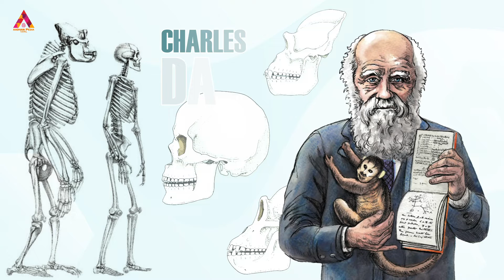மனிதன் உலகை கட்டுப்படுத்த என்ன காரணம்? | Human Evolution | How Humans Are In Top Of Food Chain?